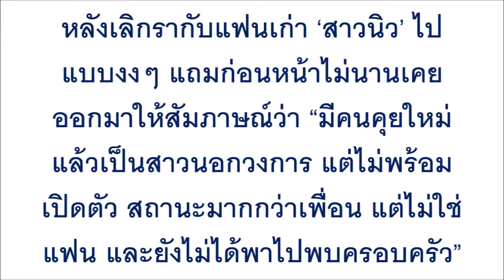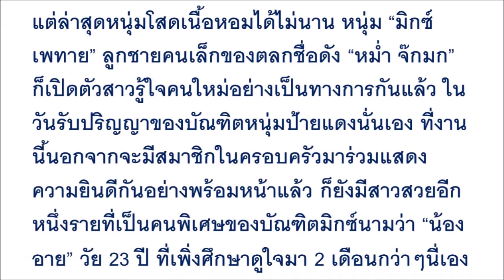โสดได้ไม่นาน! หลังเลิกแฟนเก่าแบบงงๆ ล่าสุด “มิกซ์ ลูกหม่ำ”ยอมเปิดตัวแฟนใหม่แล้ว!